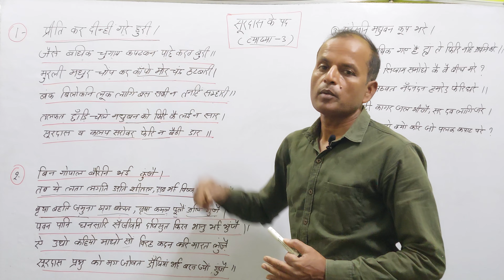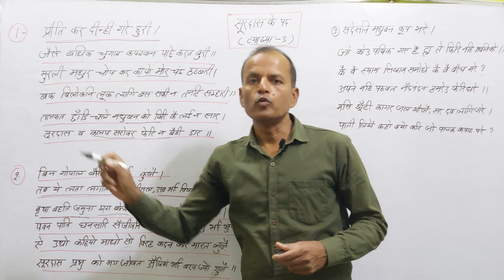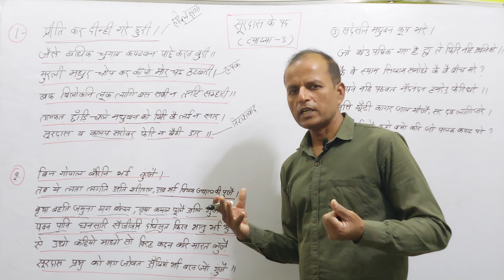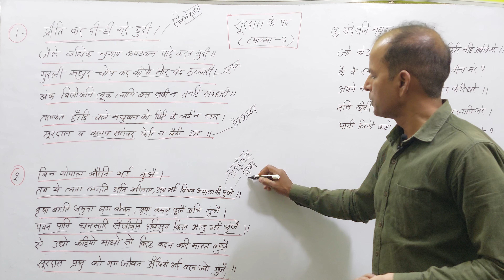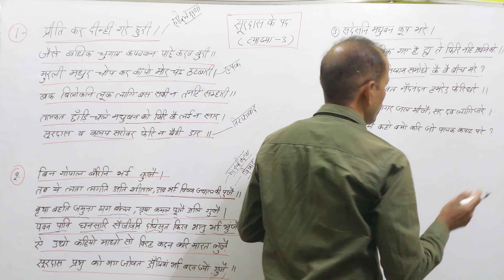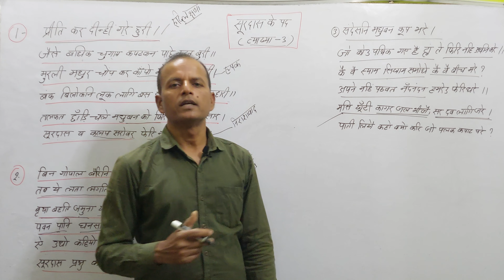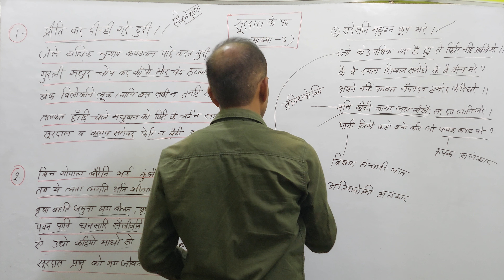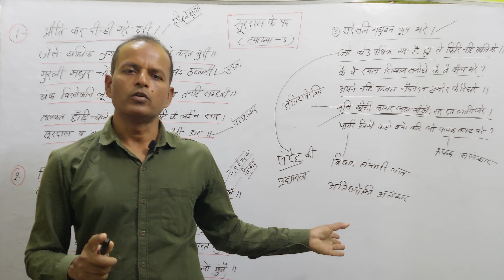सूरदास के पद(व्याख्या-3)/Hindi Sahitya/UPSC Mains UGCNET BA MA Hindi/by D.S.Sir